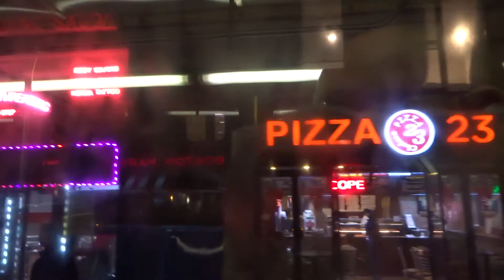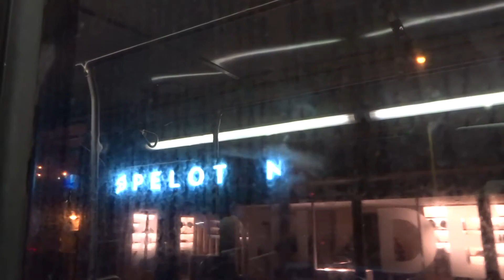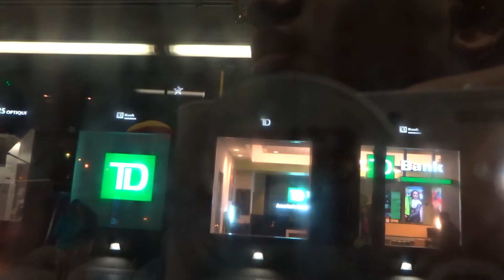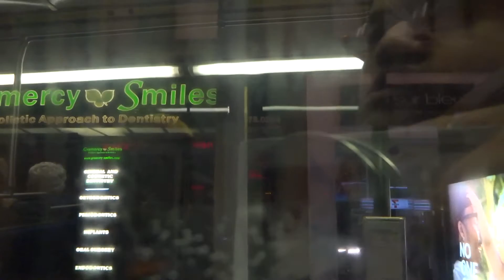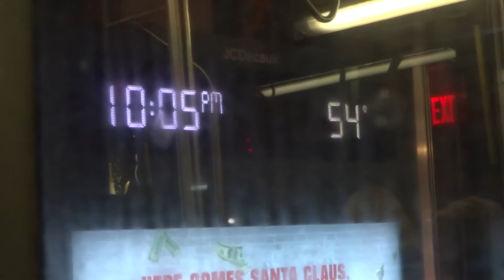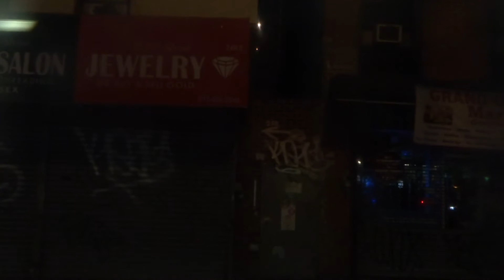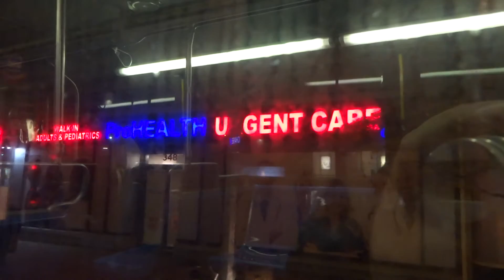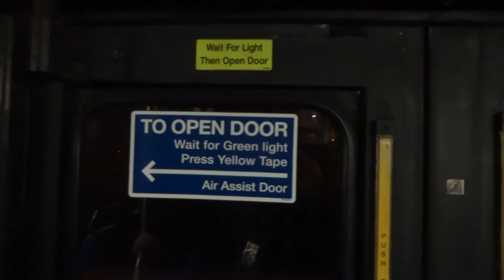MaBSTOA Last Look: On-Board New Flyer D60HF # 5533 On A Avenue C-bound M23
Taken on 11.5.16 along a Avenue C--bound M23 from West 23rd Street & 9th Avenue to East 20th Street & Avenue C.. The M23 became a +selectbusservice+ route on November 6th, 2016.